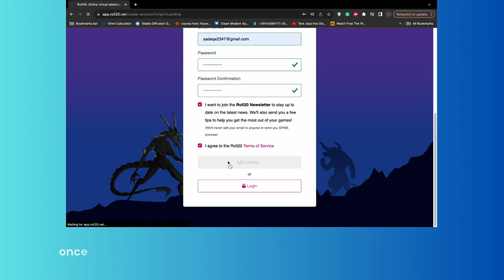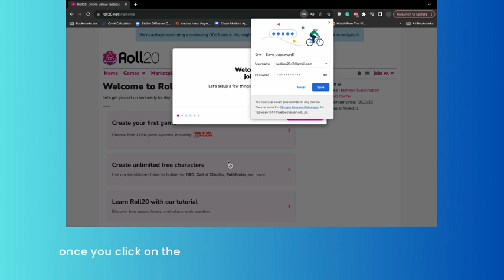How to Create Account on Roll20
In this video, you will learn how to Create Account on Roll20.